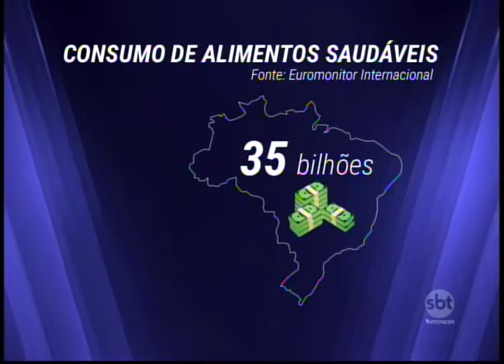Saiba de que forma a busca por uma vida saudável reflete na economia regional